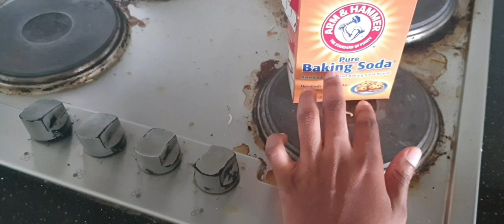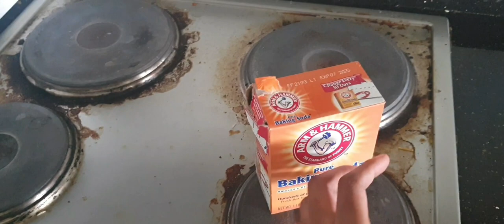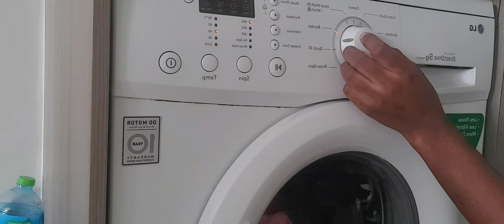SUNDAY RESET: CLEANING, COOKING & ORGANIZING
Hi guys, welcome to a Sunday reset video with me. Let's get organized together, I did some usual cleaning around the house plus cooking lunch for my family.